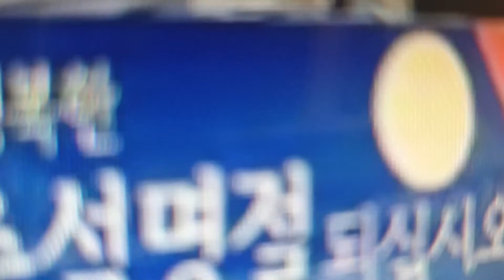제천시 불법현수막 고향방문 시민들 한심한 동네 지적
(초점) 뉴스브리핑

추석 명절 정치인들의 불법 현수막이 시민들의 눈살을 찌푸리고 있습니다

명절인사를 빌미로 얼굴을 알리려는 나름대로의 잔머리인데 오히려 역효과라는 지적입니다

길거리 곳곳에 널려 있는 현수막은 근처에 합법적인 현수막 거치대가 있음에도 걸려있을 정도입니다

공익적 사고방식은 전혀 없고 오직 자신만 얼굴 알리고 출세하면 된다는 의지가 상당히 반영된 것으로 분석됩니다

이러한 불법 현수막들은 도시의 미관을 해칠 뿐만 아니라 보행자의 통행을 방해하고 운전자의 시야를 혼란스럽게 만듭니다

오랜만에 고향에 방문한 시민들도 전국어디에 이렇게 많은 현수막이 걸린 동네는 없다면서 한심하다는 지적입니다

내년 지방선거가 시작도 안했는데 벌써부터 바람에 나부끼는 현수막을 내거는 이런 모습들은 자정이 필요하다는 여론이 높습니다

제천시 또한 시정홍보 현수막 설치는 모범을 보여야 한다는 지적입니다